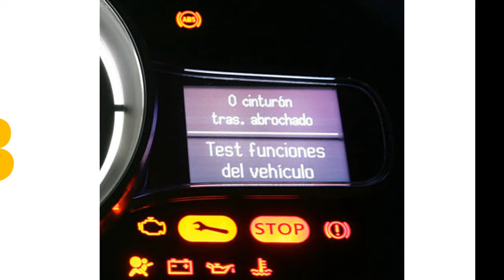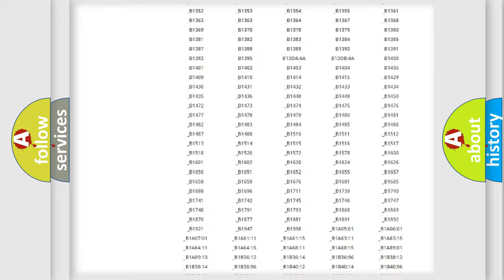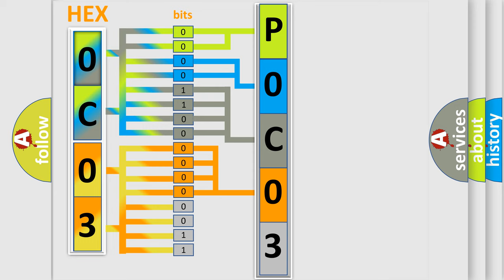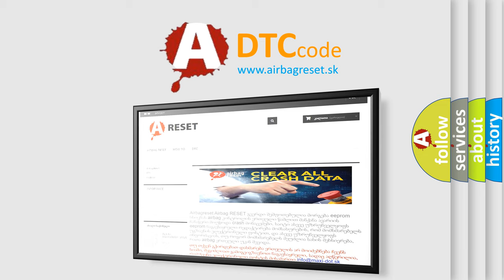DTC Lincoln P0C03 Short Explanation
Contents:
0:21 Basic DTC analysis according to OBD2 protocol standard.
1:48 Insight into programming
2:58 A diagnostically understandable description of the Diagnostic Trouble Code
3:05 Basic error definition

Make:
Lincoln
Code:
P0C03
Definition:
System Failure
Description:
VDC long time sequential control
Cause:
Poor contact in the VDCCMDefective yaw rate &amp;lateral G sensor